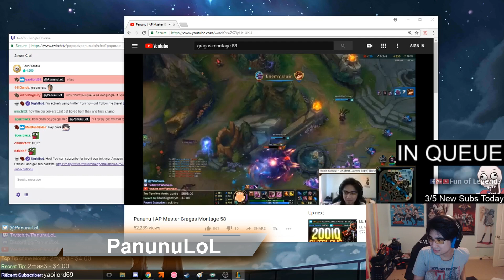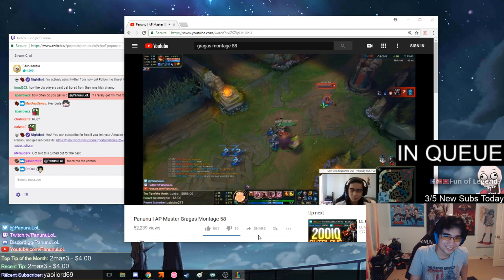IMAQTPIE ON E-SPORTS WOMEN | SHIPHTUR'S TILT | LOL MOMENTS